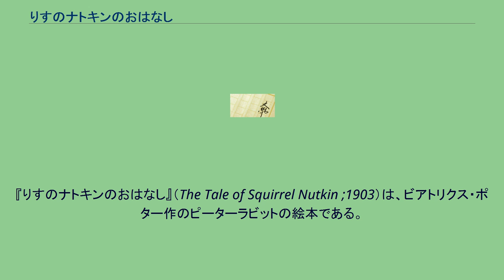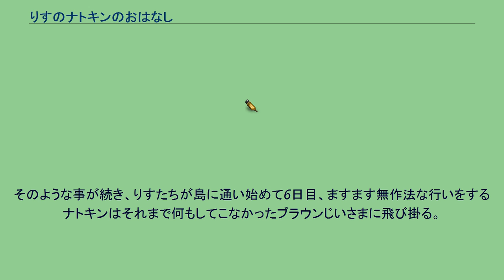りすのナトキンのおはなし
ビアトリクス・ポターの本
『りすのナトキンのおはなし』（The Tale of Squirrel Nutkin ;1903）は、ビアトリクス・ポター作のピーターラビットの絵本である。
りすのナトキンは兄弟や従兄弟と共に湖のそばの森に住んでいた。
毎年秋になると、りすたちはいかだを作って湖の中に浮かぶ島に出かける。
そこにはブラウンじいさまという年寄りのふくろうが住んでいるため、りすたちは手土産を持っていき、木の実を採るための許しを求めるが、ナトキンだけはブラウンじいさまを挑発するようになぞをかける。
しかしブラウンじいさまはナトキンを無視する。
りすたちは木の実を採って夕方には家に帰り、次の日も別の手土産を持って島にやってきた。
そしてブラウンじいさまに木の実を引き続いて採るための許しを求めるがナトキンは相変わらず無作法な行動をとり、木の実を集める事もしない。
そのような事が続き、りすたちが島に通い始めて6日目、ますます無作法な行いをするナトキンはそれまで何もしてこなかったブラウンじいさまに飛び掛る。
その結果、ナトキンはブラウンじいさまに捕まってしまい、ブラウンじいさまの家の中で皮を剥がされそうになる。
しかし暴れて尻尾が切れたためかろうじて逃げ出す事ができた。
今でもナトキンになぞをかけてやると、ナトキンは相手に棒をぶつけたり悪口を浴びせたりする。